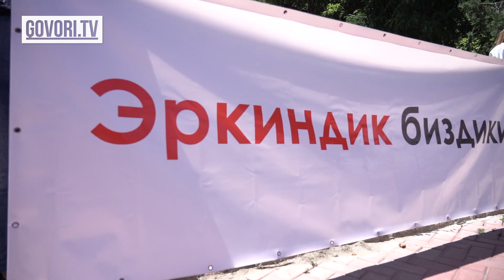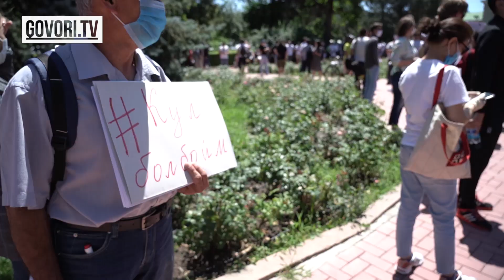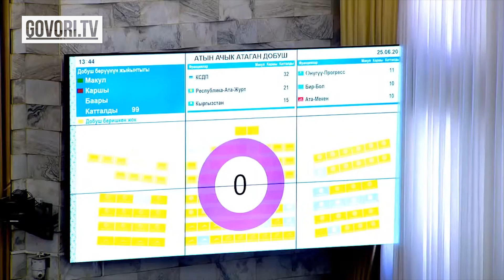Күндүн ыргагы: Пандемияга карабай митингге жүздөгөн адам чыкты.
Бүгүн Бишкек шаарында 500дөй адам "Маалыматты манипуляциялоо жөнүндө" мыйзамдын кабыл алынышына каршылыгын билдирип, жүрүшкө чыгып, президенттен аталган мыйзамды колдоого чакырышууда.  Алгач акциянын катышуучулары темир жол станциясынын алдындагы паркта чогулушту.